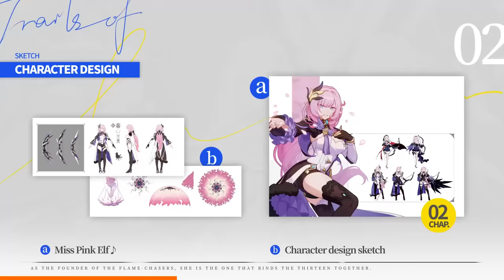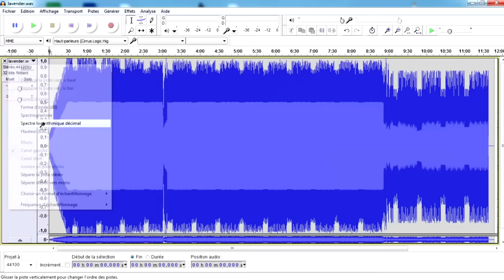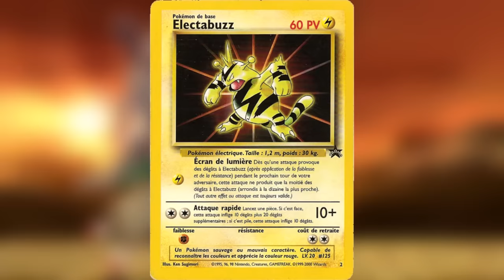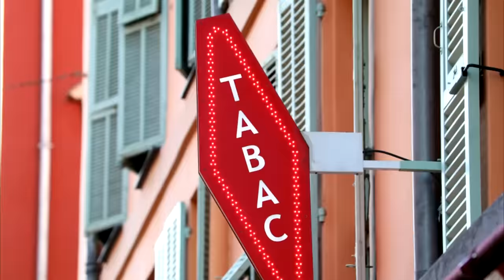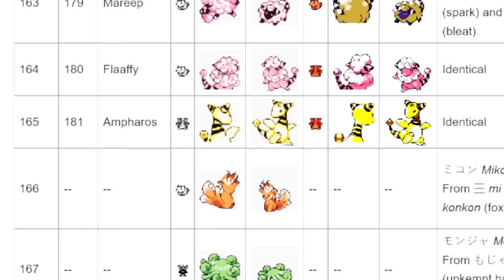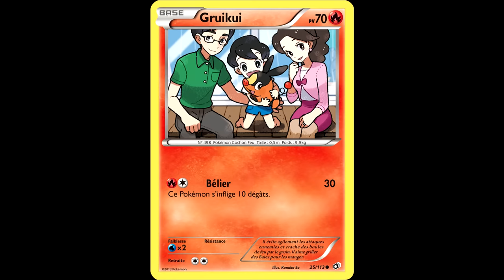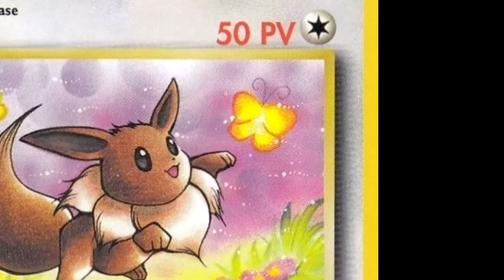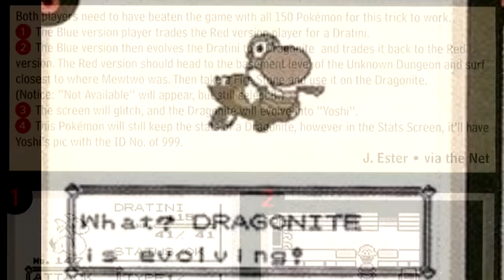L'ICEBERG de POKÉMON : 100% expliqué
L'analyse complète de l'iceberg de Pokémon 🧊

Merci à Honkai Impact 3 (disponible sur IOS et Android) de soutenir cette vidéo ! ✅

Jean-Marc Anthony Kabeya
Julien Bardakoff
Aurélien Ringelheim

0:00 : Introduction
2:51 : La face visible de l'iceberg
35:08 : Sous la surface de l'eau
1:12:55 : Le fond de l'iceberg
1:41:56 : Sous l'iceberg
2:08:01 : Les abysses